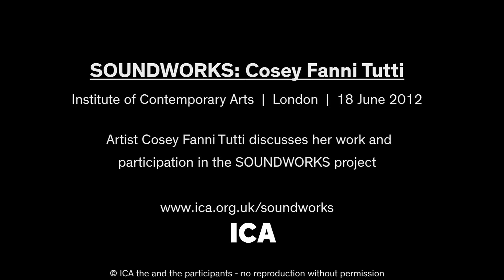Cosey Fanni Tutti on SOUNDWORKS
Cosey Fanni Tutti discusse her work in the ICA's SOUNDWORKS project -